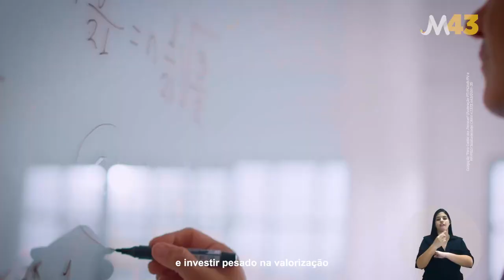09 Programa Eleitoral Márcia Pinheiro (14-09-22) Governo do Mato Grosso